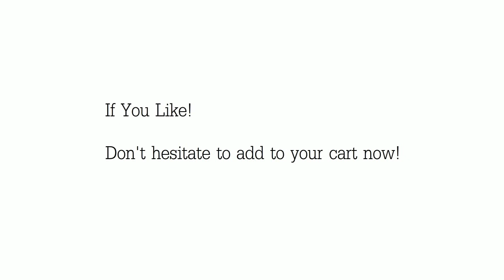Costway 4 Pc Rattan Patio Furniture Set Garden Lawn Sofa Cushioned Seat Wicker Sofa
This 4-piece cushioned rattan seat is perfect for the poolside, deck, patio or other outdoors.